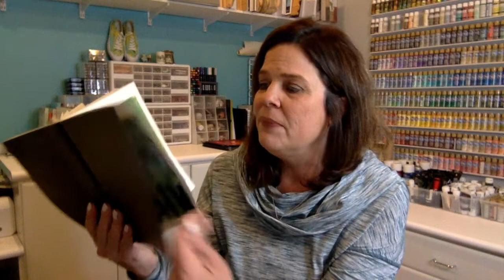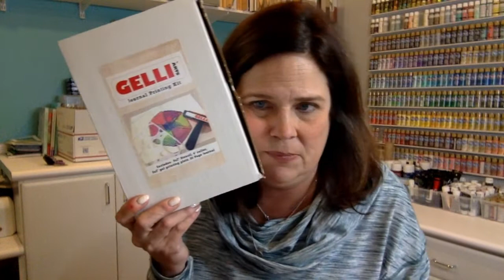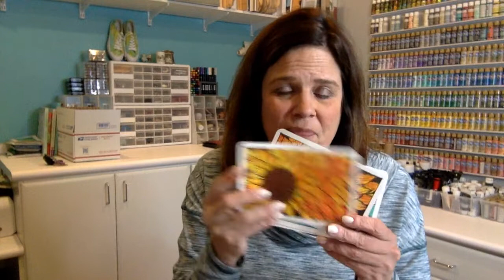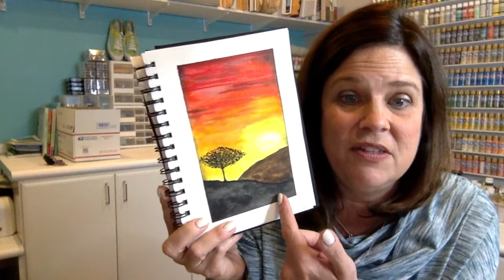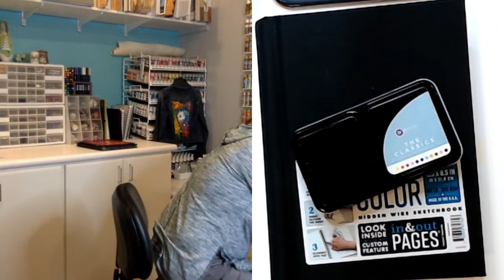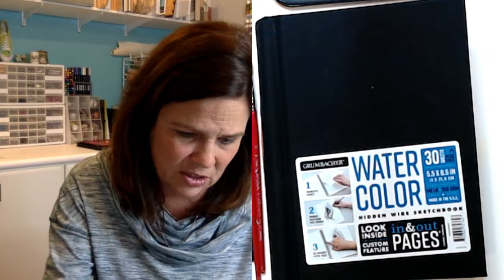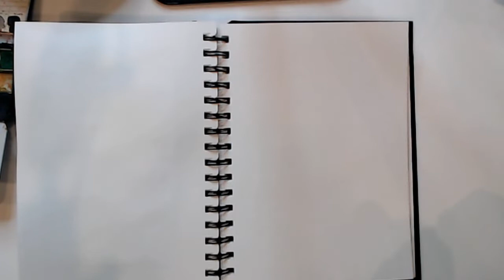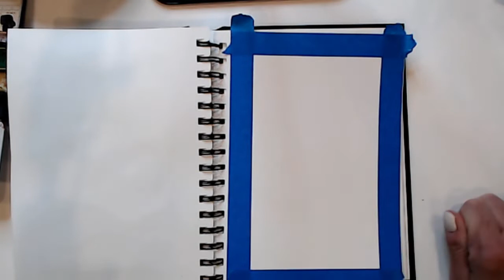Facebook LIVE - Jan 6 2020 - Basics of Art Journling & A Free Demo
Let's kick off 2021 with a free and fun art journal demo with Tracy!  Today I talk about basic supplies and do a quick demo of drawing for you to let loose and start your own art journal: Get on Your Artful Journey Waitlist